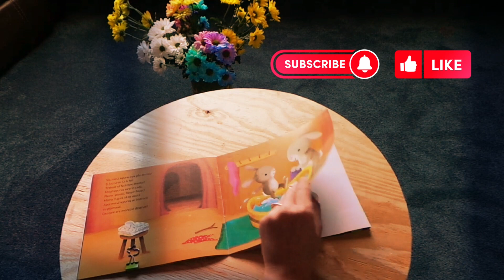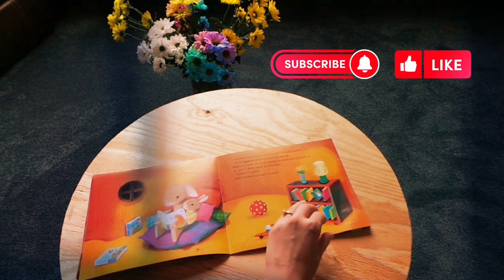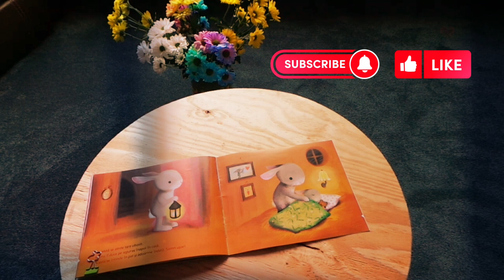Somn ușor, iepurașule !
EDITURA : UNIVERS ENCICLOPEDIC JUNIOR.
TEXT : KATJA REIDER.
ILUSTRAȚII: SEBASTIEN BRAUN.
TRADUCERE: IRINA IOVU.
EDITARE

    Acest video este în colaborare cu Editura Univers Enciclopedic Junior,căreia îi sunt profund recunoscătoare 🙏🥰🌞pentru încrederea pe care mi-a oferit-o în acest proiect de suflet❣
      În  videoclip prezint fragmente dispersate din carte ❣

     Dacă v-a plăcut,vă puteți ABONA pentru mai multe povești 👇: ♥

                     VĂ  MULȚUMESC  CU RECUNOȘTINȚĂ 😘 ♥ 📚🌈❣